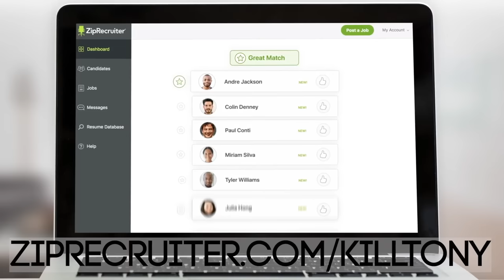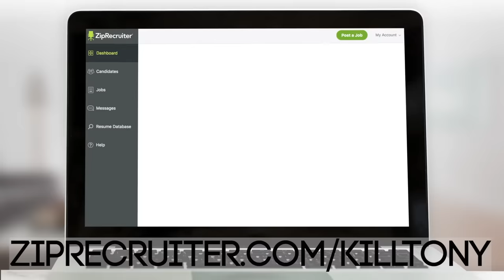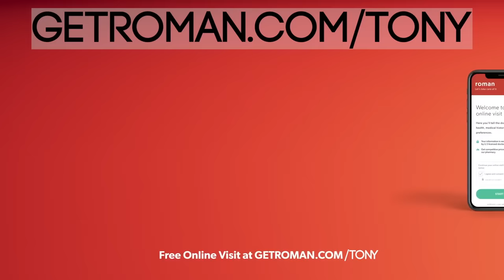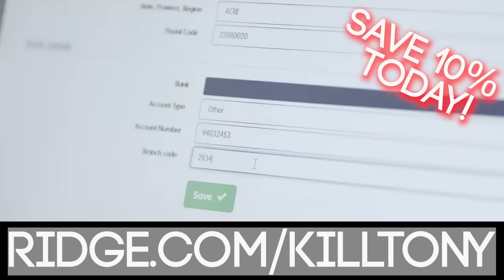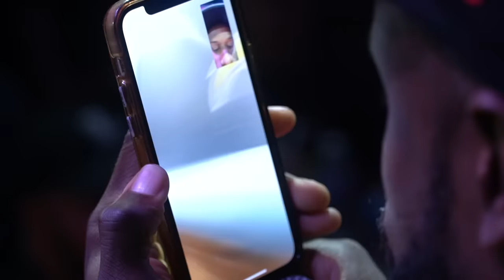KILL TONY #527 - JAMAR NEIGHBORS + BRIAN MOSES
Brian Moses, Jamar Neighbors, William Montgomery, Hans Kim, Matthew Muehling, D Madness, Michael A. Gonzales, Jules Durel, Yoni, Tony Hinchcliffe, Brian Redban – 10/04/2021